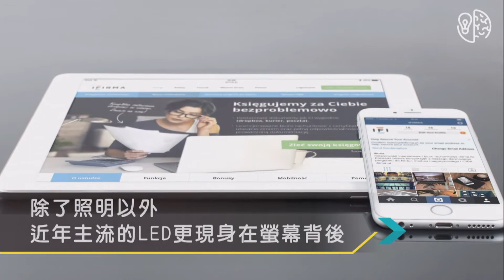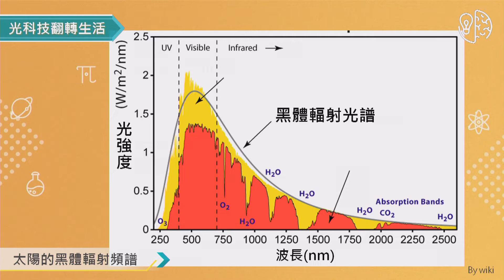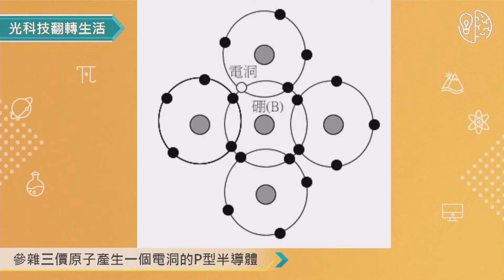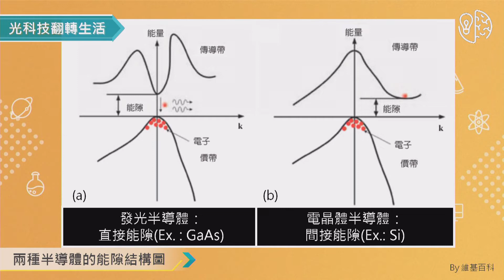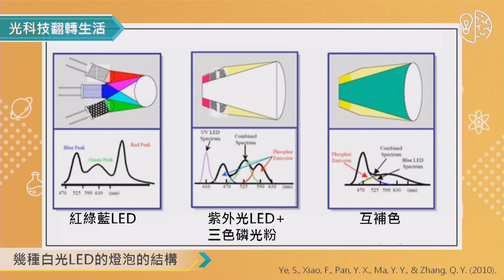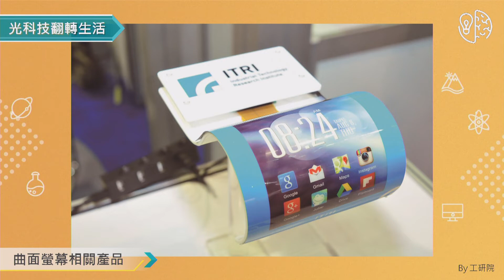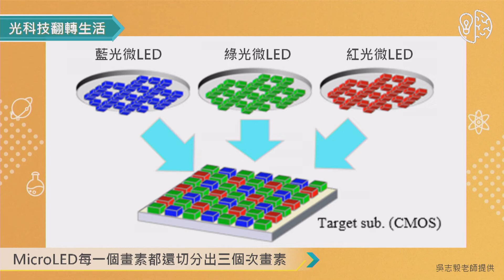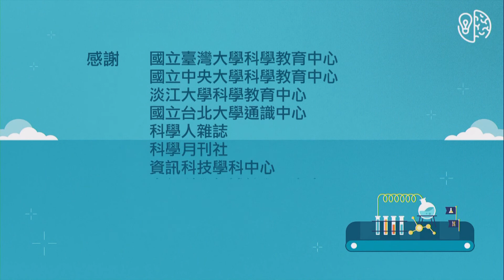物質科學的智慧：光科技翻轉生活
與談人：工研院電子與光電系統研究所 吳志毅所長、國立交通大學電子物理系 張文豪教授
從蠟燭到各種燈泡，每一次照明科技的進展都是文明發展的里程碑，近年當紅的LED除了當燈泡以外，竟然也是手機螢幕的重要零件！台灣是LED重要產地，科學家下一個階段又將研發什麼新技術，讓「光科技」翻轉我們的數位生活？